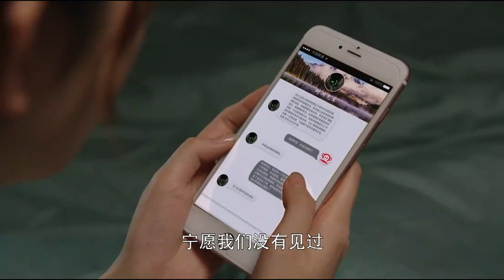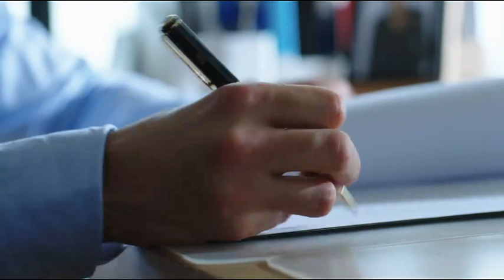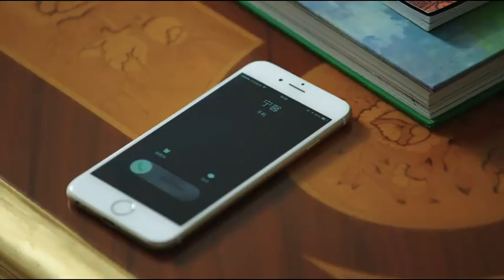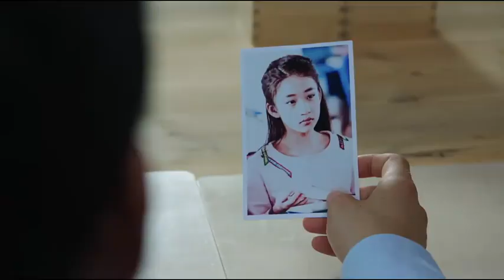MULTISUB《我的人间理想/Fireworks of My Heart》▶EP 29💋当灰姑娘遇上多金总裁🌹彼此爱恋，却遭心机姐姐插足🤳一场误会开启的真香爱情🌹丹尼斯-吴#蒋梦婕#我的人间烟火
剧名Name：我的人间理想/Fireworks of My Heart
剧情简介：当灰姑娘遇上多金总裁🌹彼此爱恋，却遭心机姐姐插足🤳一场误会开启的真香爱情🌹